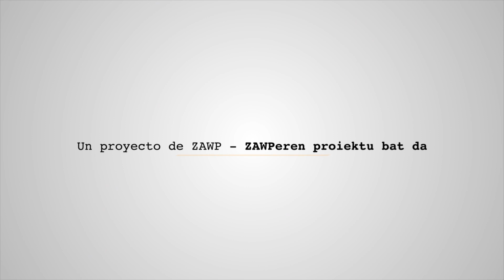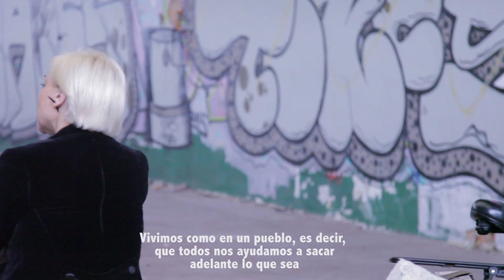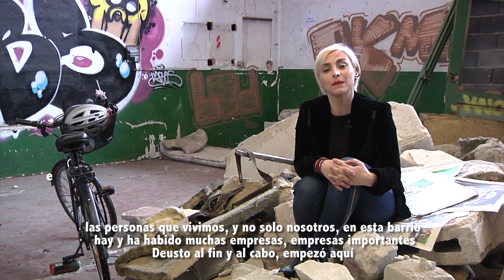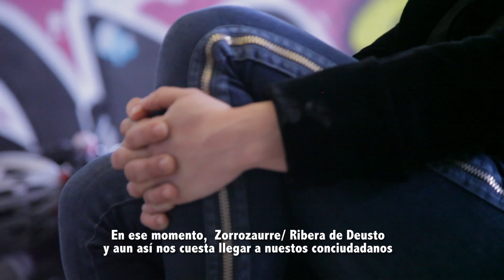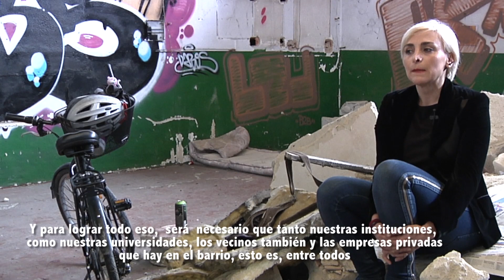Memoria Urbana - Ziortza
Ziortza Etxabe llegó a la Ribera en el año 2000, volvía a Euskadi después de unos años fuera de casa, y cuando se instaló en Bilbao se decanto por este barrio debido a su ubicación, principalmente.

Tras haber vivido de primera mano la reciente historia de la península, conversamos con Ziortza para que nos cuente su experiencia y su opinión como vecina de la península que se convertirá en Isla, y con suerte se mantendrá los distintos entes culturales que se han creado y esperemos vengan.